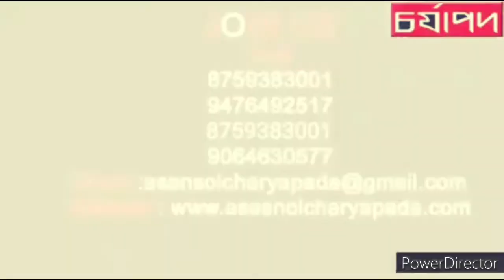5th Presentation, Sushovan Biswas, Celebrations of Azadika Amrit Mahotsav by Asansol Charyapada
Celebrations of Azadika Amrit Mahotsav by Asansol Charyapada